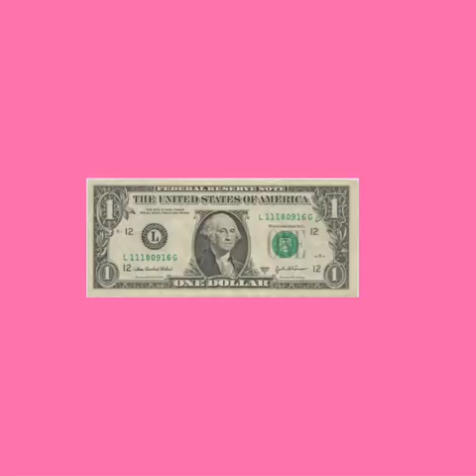Back to back freestyle beats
Lil tay